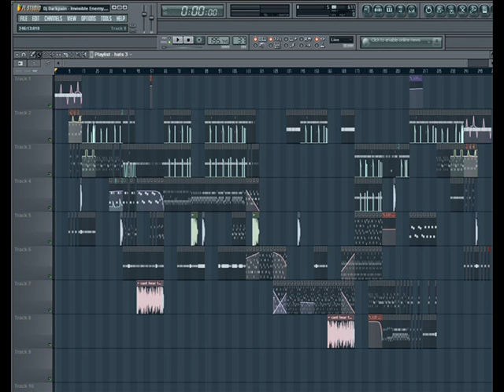Dj Darkpain - Invisible Enemy (Darkcore, Hardcore)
one of the hardest Kick i ever made ;) enjoy it ;)